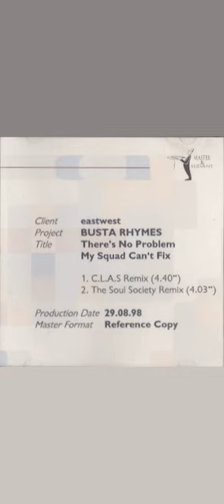Busta Rhymes, Jamal - There's No Problem My Squad Can't Fix (C.L.A.S Remix)